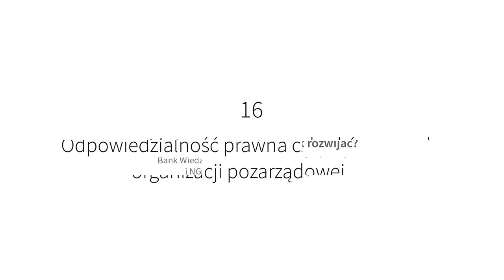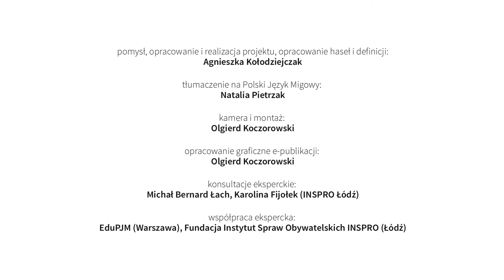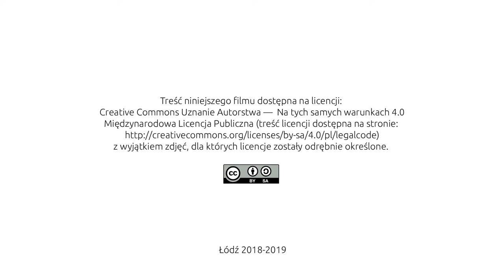16 Odpowiedzialność prawna członków zarządu organizacji pozarządowej